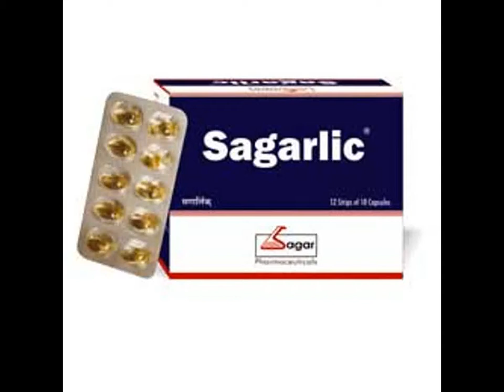Sagarlic Pearl Capsules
Lowers LDL & increases HDL.

Improves Lipid profile.

Hypercholesterolemia, prophylactic in hypertensive & diabetic patients.

1 to 2 pearls 3 times a day or as directed by physician.